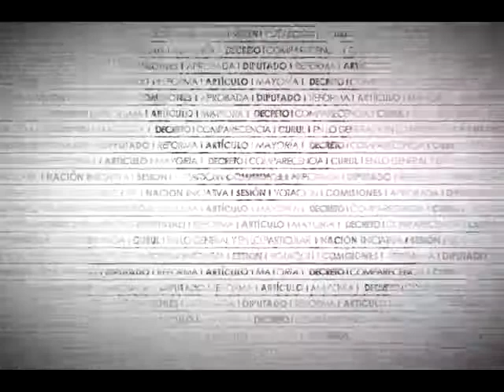Dip. Esther Quintana (PAN) - Código Civil Federal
La Dip. Esther Quintana Salinas (PAN) refiere que los derechos fundamentales de la niñez y la adolescencia se encuentran consagrados en la CPEUM y en tratados internacionales. Explica que el dictamen contempla la simplificación del procedimiento pericial de ADN para determinar la paternidad, al establecer que en dichos procedimientos prevalecerán los derechos de la niñez. Igualmente, reitera que el objetivo del dictamen es garantizar la salvaguarda de los derechos en comento. Finalmente, agradece a los ciudadanos por la oportunidad de representarlos y a los grupos parlamentarios por aprobar reformas en pro de la sociedad.